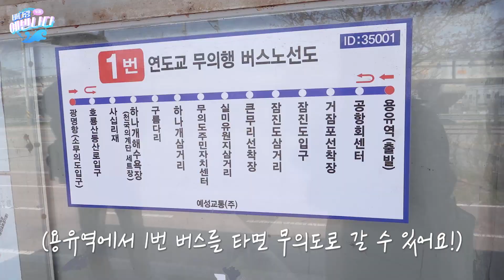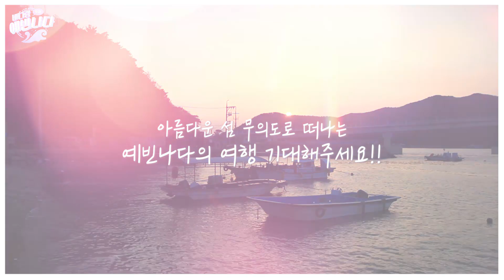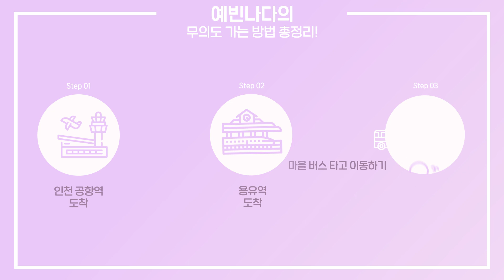떠나요~ 둘이서~ ♪ ♬ 예빈나다X해랑이와 함께 떠나는 무의도 바다여행 [바다랑 가치]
예빈나다, 해랑이와 함께 무의도에 간 사연은?!

두 번째 해킷리스트 '조개공예' 도전하다가
급바다여행을 떠나게 된 예빈나다!

해랑이와 함께 무의도로 향하는데..

과연, 무의도로 간 예빈나다에겐
어떤 일들이 펼쳐질까?!

그 전에, 금강산도 식후경!
바지락칼국수부터 먹고 가실게요~~